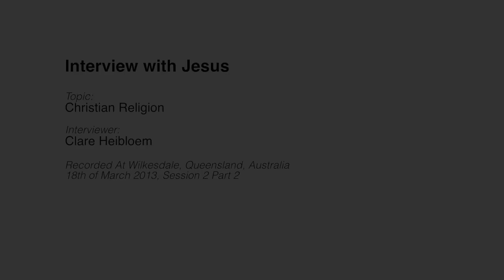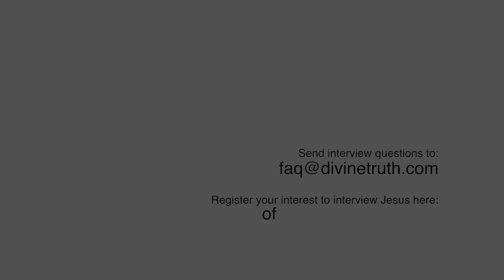20130318 Interview With Jesus - Christian Religion S2P2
Interview conducted in Wilkesdale, Queensland, Australia on 18th March 2013.
Jesus is interviewed by Clare Heibloem, a Catholic Christian, who had questions about Christianity that she wanted Jesus to answer. This is session 2 part 2 of a total of 4 parts in 2 sessions.